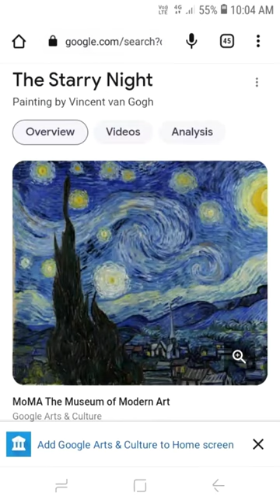i Want it! i Made it! | @aashmi_art